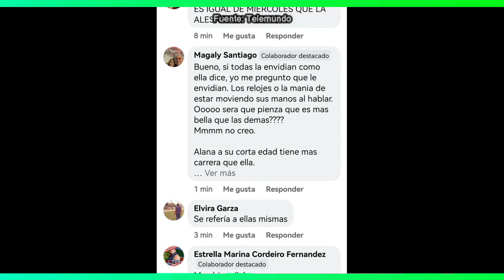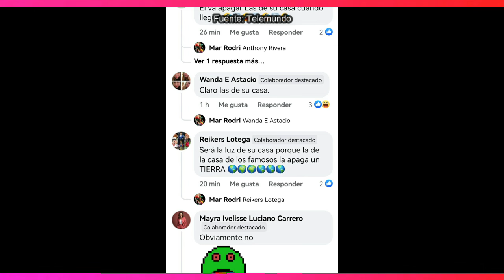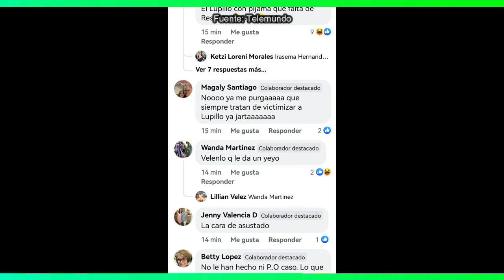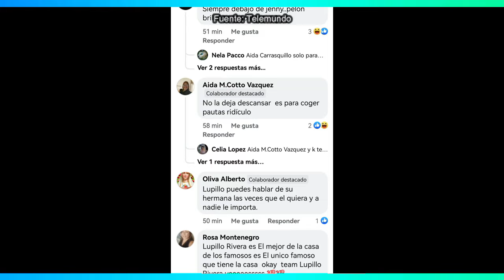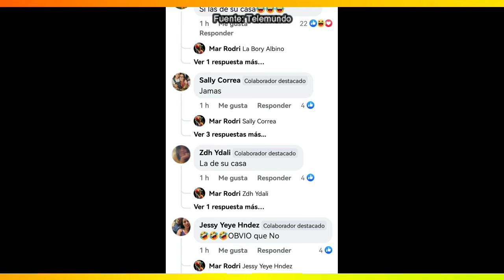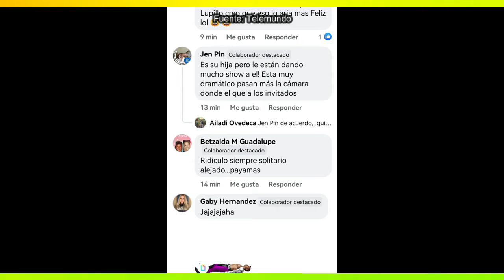LA CASA DE LOS FAMOSOS 4 | ALESKA ELIMINADA!! EXIGEN DISCULPAS DE MELAZA!! NO PUEDEN VOTAR!! LCDLF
Lupillo rivera
Alana literas
Maripil rivera
Tali Garcia
Gregorio Pernía
Fernando Lozada
Ariadna Gutiérrez
Clovis nienow
La bronca
Sophie durand
Mariana González
Alfredo Adame
Cristina porta
Guty carrera
Lesli gallardo
Robbie mora
Rodrigo Romeh
Aleska génesis
Christian Estrada